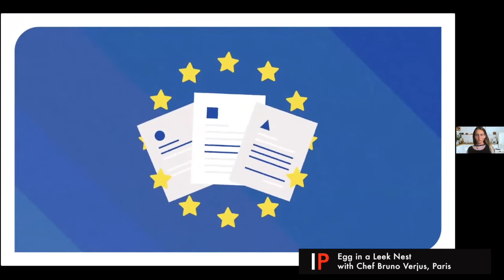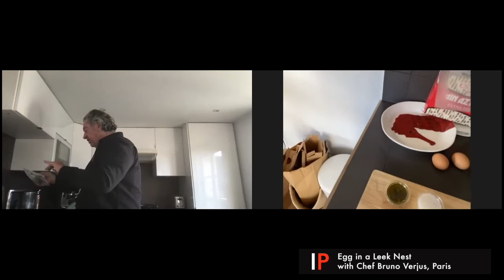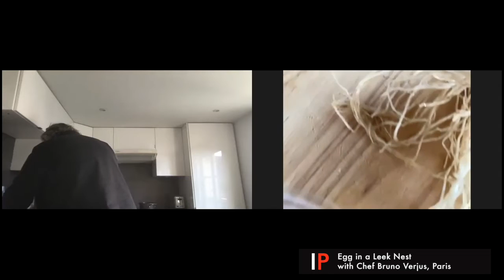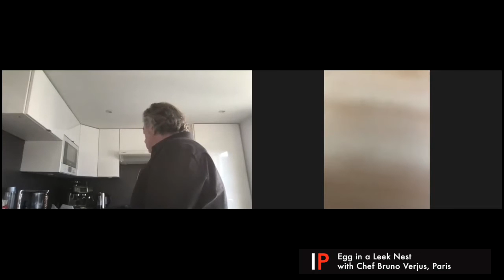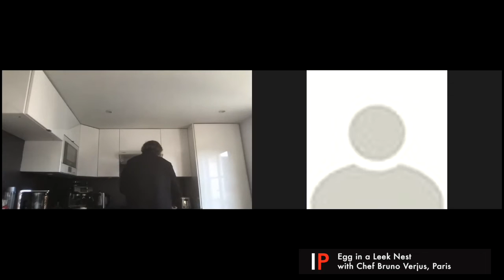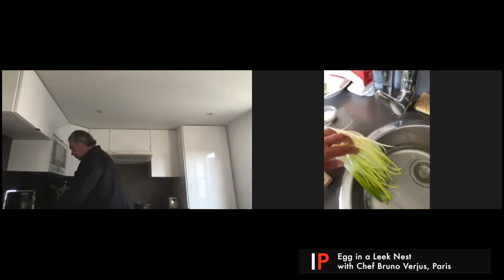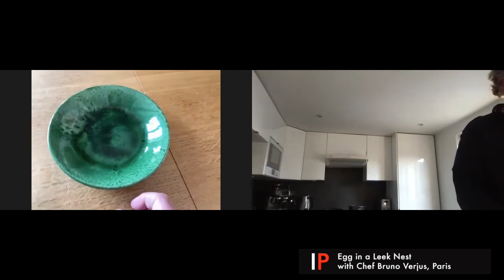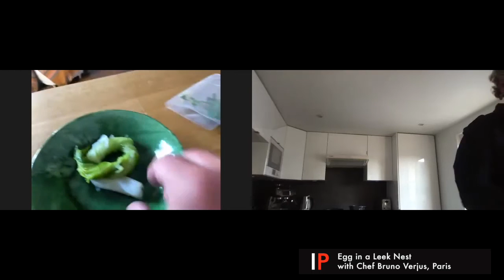Egg in a Leek Nest with Chef Bruno Verjus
The way you cook at home, what you purchase, and how you store your ingredients can have a massive impact on our planet. This Earth Day, five chefs from five different countries will share one common mission: fight food waste at home. Pick a class and learn sustainability tips and tricks from the world’s best. Get your ingredients ready and start the change.
We believe access to this cooking class should be free, for the greater cause. However, we encourage you to support our non-profit partners by purchasing the Donation ticket type. This class is made possible by our friends at Caffè Vergnano, and donations will benefit Save Bees and Farmers EU an organization focused on conserving bee populations.

ABOUT CHEF BRUNO VERJUS
Bruno Verjus is the chef of Table in Paris, which has the distinction of both a Michelin Star and Michelin Green Star for sustainability. "Our commitment to a 'cuisine of the moment' brings us into a direct relationship with our local producers. They supply us on a daily basis with what nature has to offer. We do not place any large-quantity orders – only quality counts. The exemplary nature of their work, free of pesticides and respecting the wild nature of the soil, respects the health of our customers and our land."

ABOUT CAFFÈ VERGNANO
Caffè Vergnano has been specializing in producing fine Italian coffee since 1882. Beyond their high standards for coffee quality, Caffè Vergnano has championed sustainable practices in the industry, offering the first compostable coffee capsules in Italy.